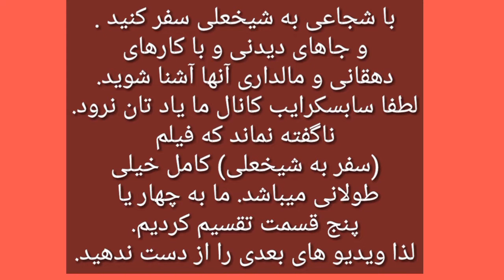سفر به ولسوالی شهید پرور شیخعلی ، جرف ، قسمت سوم # Atrip to Shikh Ali , Part Three # AFG TV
سفر به ولسوالی شیخعلی ، جرف قسمت سوم .لطفا کانال ما را سابسکرایپ کنید.و ویدیو را لایک و شیر کنیر.